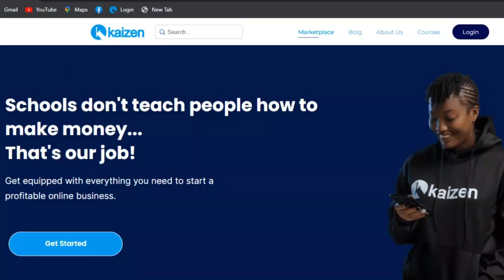Episode 10 - Meet Iroghama Ogbeifun..the woman who runs multiple businesses in different industries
🎙️ In this inspiring episode of The Entrepreneurs Connect Show, we sit down with the incredible Iroghama Ogbeifun, a dynamic entrepreneur, loving mother of twin girls, and the winner of the maiden edition of the prestigious business reality show, NEXT TITAN!

🌟 Join us as Iroghama shares her remarkable journey from being a dedicated mom to becoming a serial entrepreneur with multiple successful businesses to her name. Her story challenges conventional notions of work-life balance, emphasizing the power of dedication, resilience, and the pursuit of one's dreams.

🔥 Throughout the conversation, Iroghama opens up about her entrepreneurial ventures, the challenges she's faced, and the invaluable lessons she's learned along the way. Her insights and experiences are sure to inspire budding entrepreneurs and anyone looking to achieve their goals without the traditional concept of work-life balance.

🚀 Whether you're a business enthusiast, a parent seeking a unique approach to life and work, or simply looking for motivation to chase your dreams, this episode is a must-watch!

Don't miss out on this captivating conversation with Iroghama Ogbeifun.